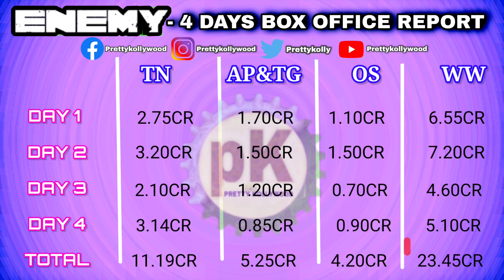Enemy 4 Days Box Office Report l Enemy First Weekend Collection l Enemy Movie Verdict l